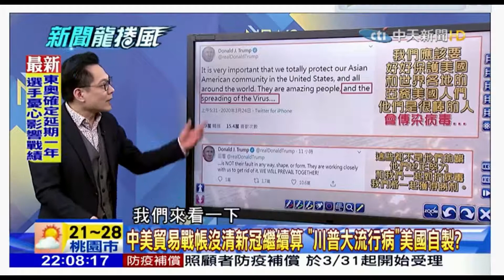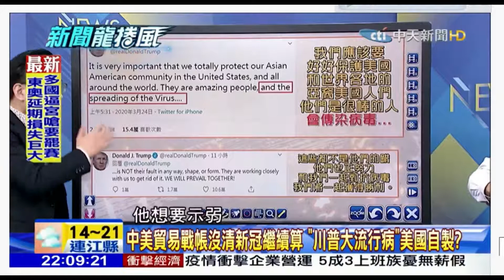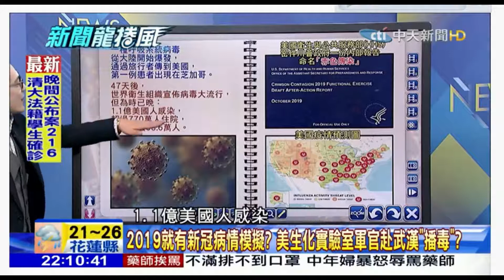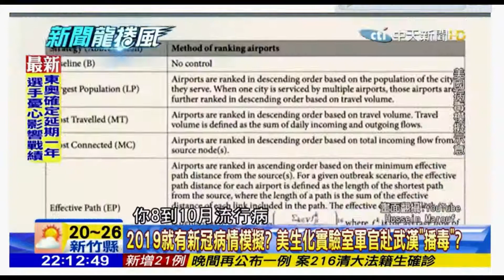Crimson Contagion was simulated by the Trump admin a Covid Drill Simulation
“Crimson Contagion” was simulated by the Trump admin a Covid Drill Simulation CrimsonContagion “Crimson Contagion” was simulated by the Trump admin a Covid Drill Simulation